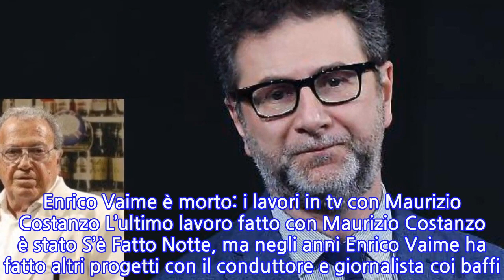Che Tempo che Fa, Fazio: “Grande perdita”. Morto Enrico Vaime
Nella puntata di domenica 28 marzo 2021 di Che Tempo Che Fa Fabio Fazio ha annunciato la morte di Enrico Vaime. Il conduttore, dispiaciuto, ha dichiarato che per lui è complicato dire quello che vorrebbe: Un grande dispiacere per il conduttore del terzo canale della Tv di Stato. Per anni ha prestato alla radio anche la sua voce, in particolare si ricorda il programma Black Out, partito nel 1979 e tuttora in onda, che risulta il programma radiofonico più longevo della storia di Radiodue. All’epoca vi era un esordiente Fabio Fazio alle prime armi e da cui ha imparato tanto dall’uomo. L’uomo si è spento all’età di ottantacinque anni al Policlinico Gemelli di Roma ed è stato uno degli autori più celebri della storia della radio e della televisione. In questi ultimi anni aveva avuto una fitta collaborazione anche con Maurizio Costanzo a S’è Fatta Notte, il programma in onda il sabato in seconda serata su Rai 1. Uno dei primi commenti alla triste notizia su Enrico Vaime morto è stato quello del vice direttore del secondo canale del servizio pubblico radiotelevisivo Fabio Di Iorio. In particolare, si legge sui social che era la persona più bella, colta e intelligente del mondo. No c’è più e siamo tutti tanto più poveri. Tanti i programmi radiofonici e televisivi fatti in Rai come Quelli della domenica, Canzonissima, Tante Scuse e Risatissima. Negli anni 2000 ha condotto Anni luce su La 7 e anche Omnibus Weekend, il magazine di Omnibus. Sempre su La7 è stato ospite fisso di Coffee Break condotto dal 2011 al 2013 da Tiziana Panella. Enrico Vaime è morto: i lavori in tv con Maurizio Costanzo L’ultimo lavoro fatto con Maurizio Costanzo è stato S’è Fatto Notte, ma negli anni Enrico Vaime ha fatto altri progetti con il conduttore e giornalista coi baffi. Negli anni 2010 e 2011 ha condotto su Rai 1 Memorie dal Bianco e Nero e Di Che Talento Sei? La sua comunicativa è sempre stata caratterizzata da un umorismo intelligente e da una ironia garbata ma pungente che nasceva spesso dalla nostalgia per un mondo ormai scomparso.
INFORMATION
• Source: gossipetv